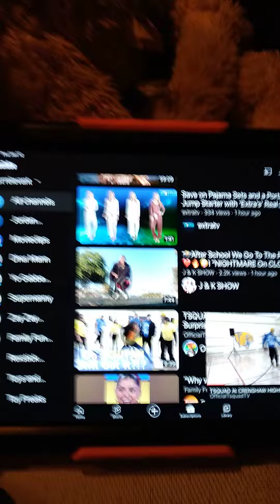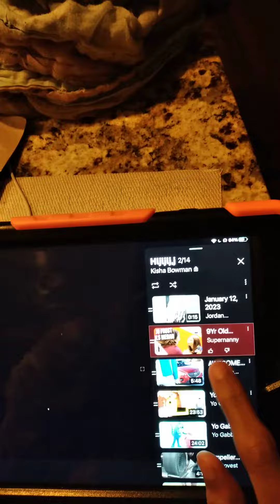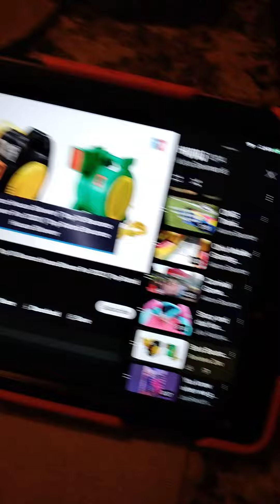January 14, 2023